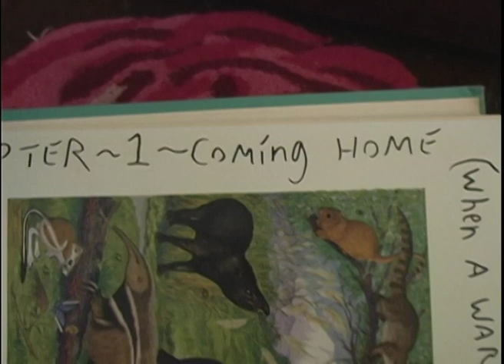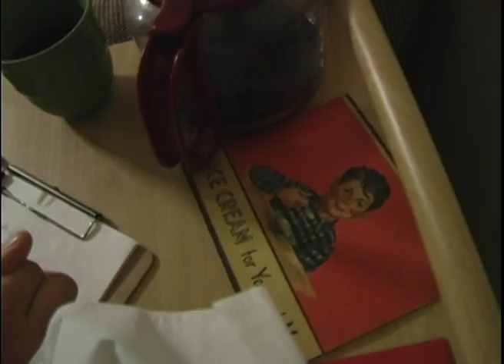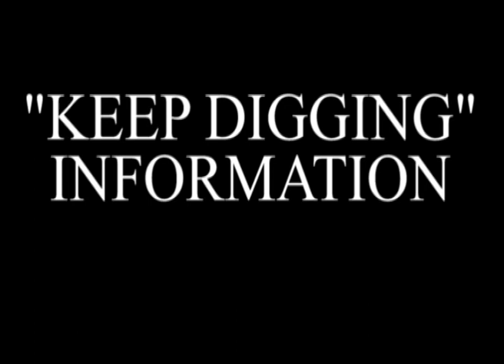Wronald Wants To Be A Barber - CHAPTER 1 -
And so the rising sun begins to rise and frown on Wronald, Wren and their war torn world.  Together they return to their home in the last pocket of forest on earth to begin life yet again.  Wronald's gambling habits and hair fetishes slowly begin to creep back in.
--A mini series created by Seth Troyer---
CHARACTERS INTRODUCED IN THIS CHAPTER
Joe Dimos as Joe
George Engeng as the old farmer/pervert on the hill
Boaz Bair as Mob Bob

This project was commissioned by the Big Eye Illuminatus Entity which believes all films should be shot on Mini DV cameras and that the world is forever lost in standard definition.